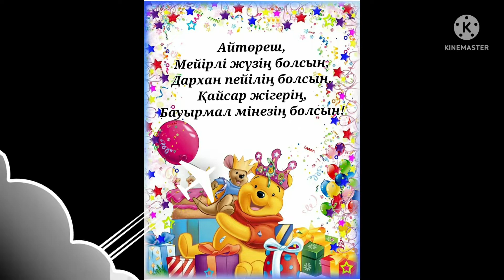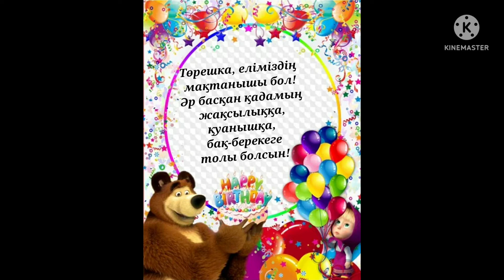24 сентября 2022 г.(2)